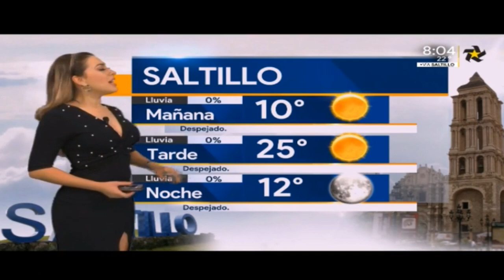Jessica de luna 2018 12 26